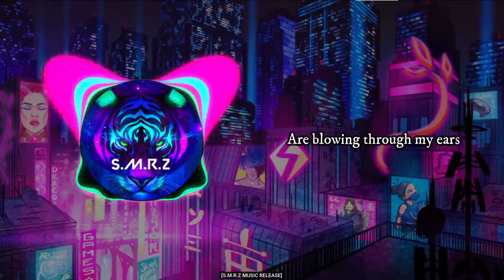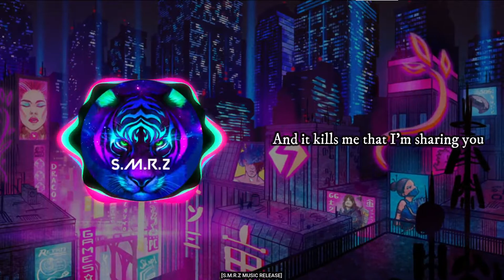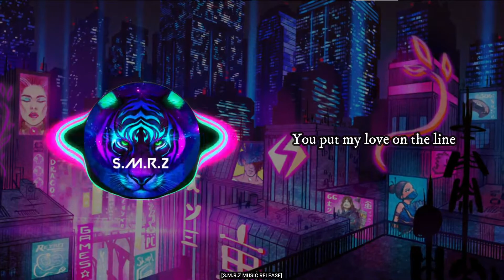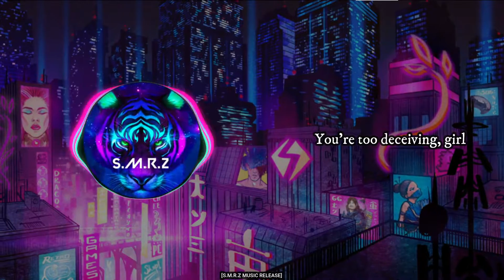I Heard You’re Married - The Weeknd ft. Lil Wayne | Lyrics | [S.M.R.Z MUSIC RELEASE]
I Heard You're Married Lyrics :

The way you hypnotized me, I could tell
You've been in control
You manifested this, but girl, I blame myself
Things I should've known
The whispers that I hear
Are blowing through my ears
These words I need to hear from you
And I know this is a fling
But you're hiding someone's ring
It hurts to think I'm sharing you

Ooh, I heard you're married, girl
I knew that this was too good to be true
Ooh, I heard you're married girl, oh, oh, oh

If you don't love him (Oh no)
Then do yourself a favor and just leave him
Your number in my phone, I'm gon' delete it
Girl, I'm way too grown for that deceiving
'Cause I don't play, I don't play
Now I'm sure you have your issues and your reasons (Reasons)
But why you even with him if you're cheating? (Cheating)
And I thought you were someone that I could be with (Yeah)
And it kills me that I'm sharing you

Oh, I heard you're married, girl
Ooh, I heard you're married, girl (Married, girl)
The way you had me wrapped around your fingertip

I can't be with you
No, I can't be with you
You're too deceiving, girl, oh

Can't be your side bitch
That shit ain't fly bitch
Can't be your pilot
Can't be your private
Make me your obvious
If I ain't your husband, I can't be your hybrid
I heard you're married
I bet he treats you like Virgin Mary
You like it dirty and I'm Dirty Harry
I thought we were some love birds, canaries
Bird to Larry
But I can't fuck with you
You put my love on the line and then hang up on you
That's a long kiss goodbye, I gotta tongue kiss you
And when Doves cry we ain't got enough tissue
Where the love at?
You walk down the aisle, I can make you run back
Like fuck that, where the love at?
Tell hubby I'll kill him, no hub cap

Whoa, oh, I heard you're married, girl (Married, girl)
Oh, I heard you're married, girl, oh, oh, oh
And I hate it (I hate it)
Oh, I heard you're married, girl (Married, girl)

You're too deceiving, girl, ooh